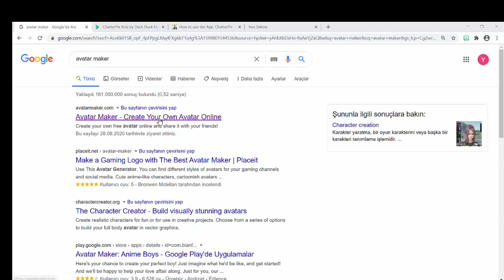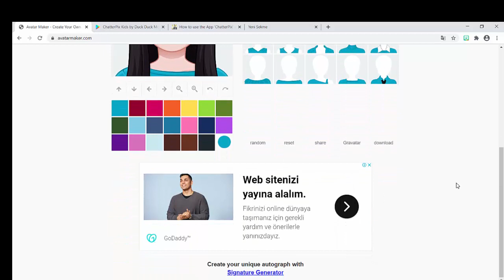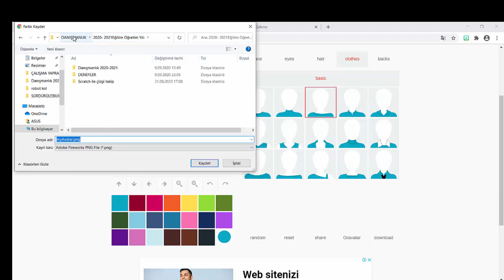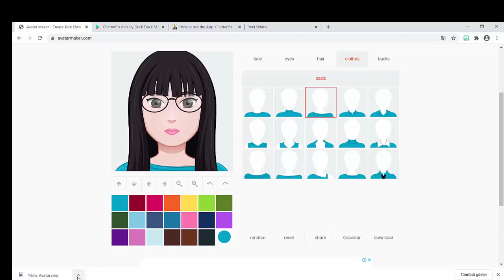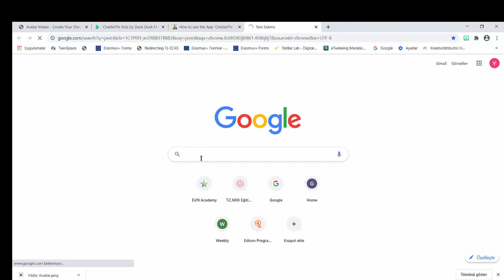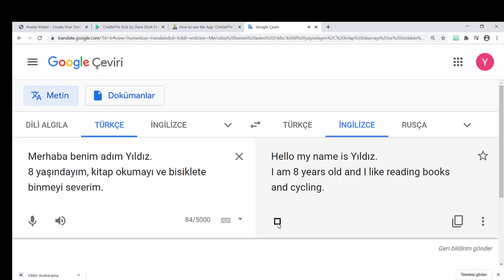Avatar oluştur ve konuştur